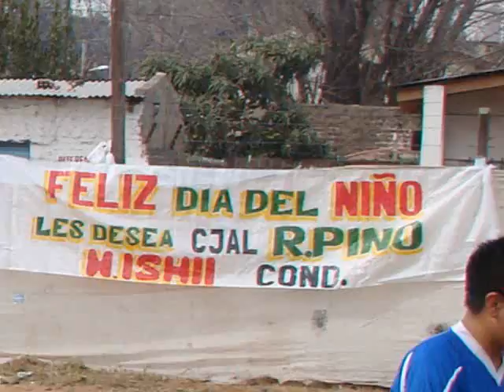Día del Niño 2009 en José C. Paz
Festejos del día del Niño en José C. Paz realizados por la Dirección de Deportes de la comuna y el concejal Rodolfo Pino. (breve reseña del mismo) 9 de agosto de 2009